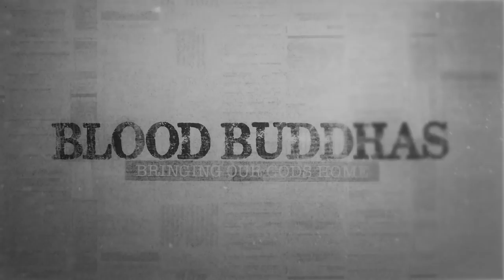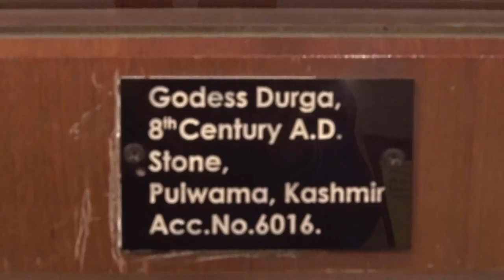Blood Buddhas | Official Trailer | 9th Feb 2019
'Blood Buddhas' is a documentary short on what it takes to bring our stolen Gods home! Shot in Delhi, Surat, Hyderabad, Singapore, London, New York and Washington DC.

Directed by: Nikhil Singh Rajputt
Producer: VideoBanao
Cinematographers: Sudhansh Srivastav, Joyscelon Da Costa, Emre Yagci, Deep Somaiah, Durgesh Kumar and Nikhil Singh Rajputt
Editor: Basukinath Pandey (Basu)
Music Director: Abhinav & Bhavya
Sound: Sudhanshu Gaur & Gaurav Shakya
Executive Producer: Mohammad Arif
Researcher: Suchita Singh